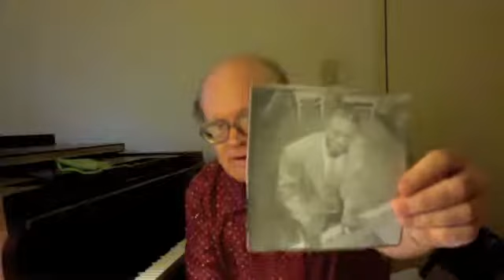Edward Tarte plays 2 songs that Nat King Cole sang